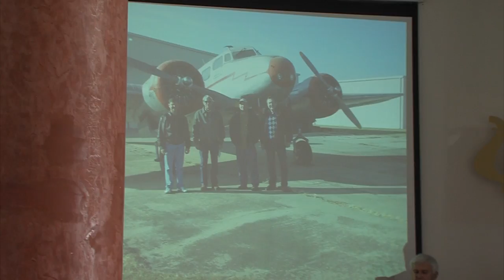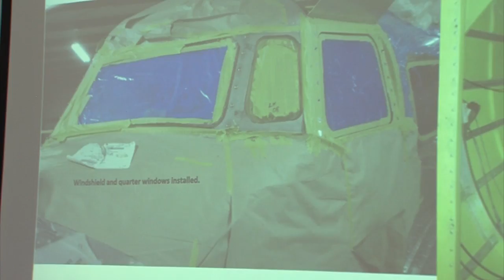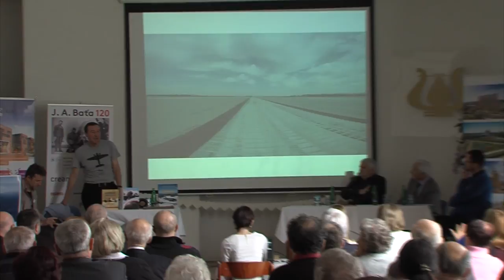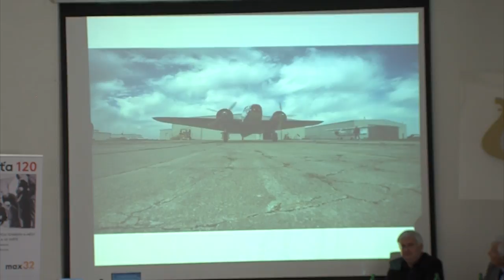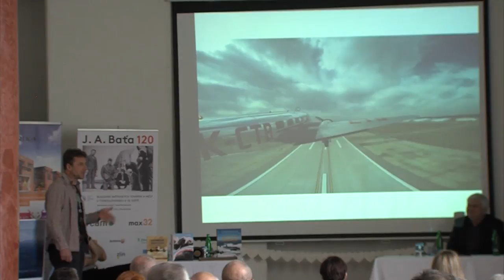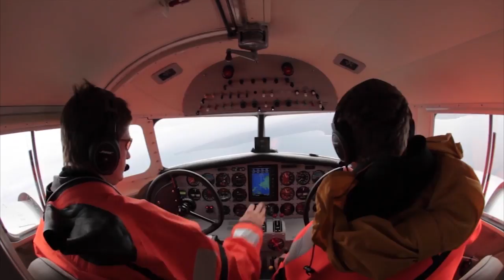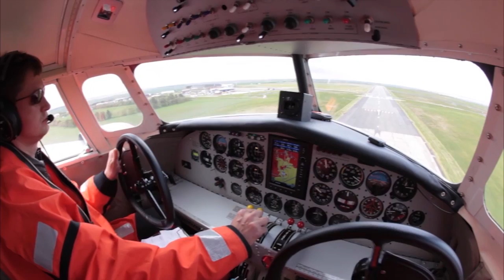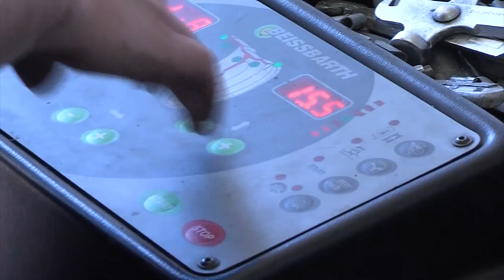Zpravodajství MTVO 9. 3. 2018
Konference J. A, Baťa 120 let
Rekonstrukce sportovní haly pokračuje
DDM Sluníčko - plány na léto
SPŠ Otrokovice po příjimačkách
Pozvánka na Forbínu